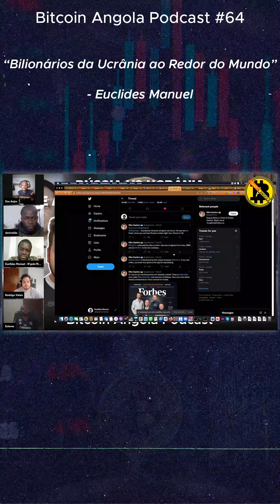Bilionários da Ucrânia ao Redor do Mundo - Euclides Manuel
Bilionários da Ucrânia ao Redor do Mundo.

Confira o que o Euclides Manuel pensa sobre o assunto.
Conteúdo extraído do 64º episódio do Bitcoin Angola Podcast.